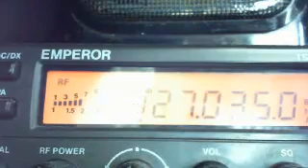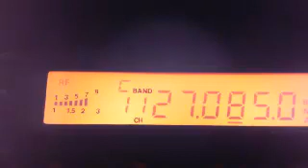26Nov11......Switched out radio's on the Ustream station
How does is sound? Is the other radio better?